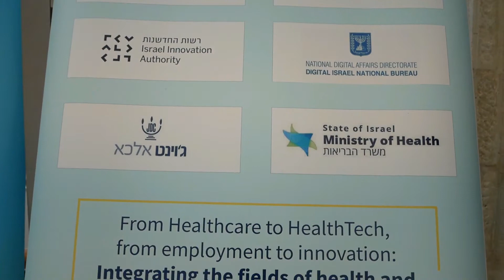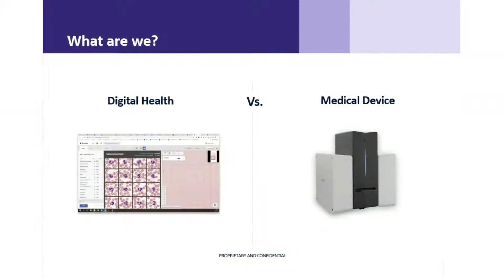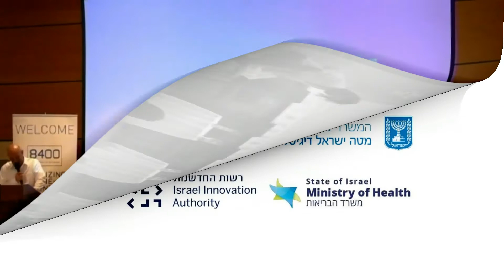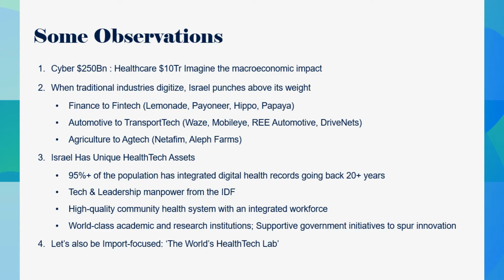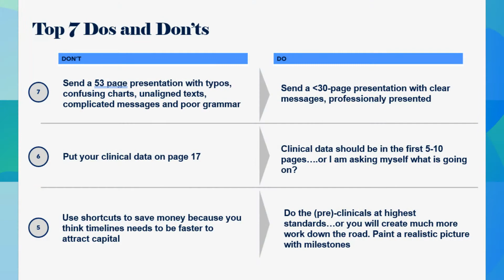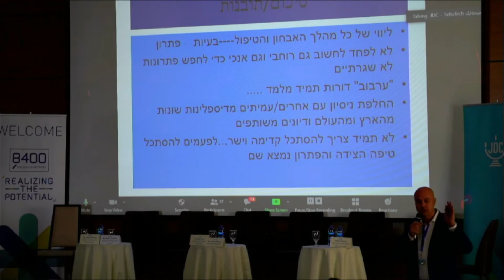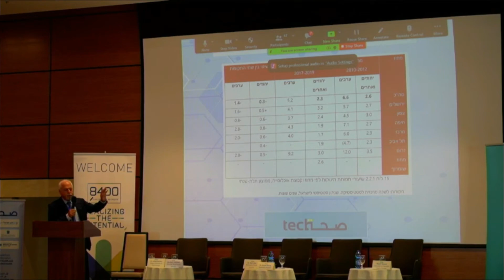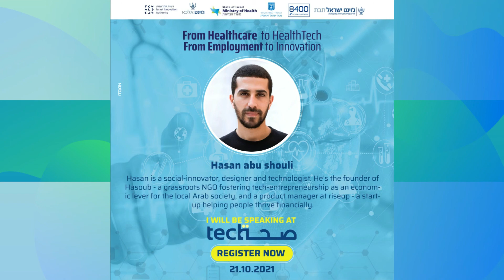مؤتمر صِحَة-تِك - 21/10/21 - HealthTech Conference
Video_Agenda_List#
00:00-00:00:45  Intro
 00:02:35 - 00:00:46  Opening remarks
Suzan Hasan Daher- Deputy CEO and Director of Strategy, JDC Tevet#
 00:03:21 - 00:02:45  Opening remarks
Sa'eed Diabat - Programs Strategic Development Director, JDC Tevet#
00:07:18 - 00:03:29  Opening remarks
  Daphna Murvitz- Co-Founder & CEO, 8400 The Health Network#
 00:12:50 - 00:07:26 Opening remarks
    Rani Dudai- CEO, JDC TEVET#
00:12:50 - 00:07:26  "Startup Continue Up"
Erez Naaman- CTO &Co-founder, Scopio Labs#
 00:12:50 - 00:07:26 Israel innovation Authority
Anya Eldan -The BioConvergence revolution#
00:47:40 - 00:42:50 Israel innovation Authority
Kheir Abdel Razek - Israel Innovation Authority#
00:51:20 - 00:47:50  - Ministry of Health-
Ayelet Grinbaum Arizon#
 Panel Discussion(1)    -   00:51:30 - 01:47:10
HealthTech in the Fast Lane: Unprecedented Opportunities and Challenges#

Participants#
Mr. Aziz Kaddan- Myndlift
Dr. Hadile Ounallah Saad- Cannassure
Dr. Mahmoud Knaa'na- Medical Doctor
Mr. Nizar Mishael- NGT HEALTHCARE2
Ms. Nora Nseir- Nurami Medical
Mr. Todd Sone- aMoon growth
Dr. Zvika Shinar- CTO at MindUP

Moderator: Dr. Mahmoud Kaiyal- Physician and Digital Health Entrepreneur & Investor
    01:52:30 - 01:47:15   -  Case Study presentation#

Dr. Abed Agbarya- Bnai Zion Medical Center#
"תפקיד הרופא הערבי כמנהיג: מסייע בשילוב חדשנות טכנולוגית וקידמה מדעית"
02:31:00 - 01:52:40   -  Panel Discussion(2)
Fostering Innovation in Healthcare Organizations- Panel discussion#

Participants#
Dr. Ameer Elemy- Nazareth Hospital
Dr. Nael Elias- St. Vincent French Hospital
Ms. Nurit Yahalom Miller- Maccabi Healthcare Services
Dr. Refael Barkan- Holon Institute of Technology (HIT)

Moderator: Reem Younes-CEO and Co-founder, Alpha Omega
02:41:56 - 02:31:40   -  Case Study presentation#
Prof. Bishara Bisharat- Israel Medical Association
"שימוש בחדשנות טכנולוגית להנגשת שירותי הבריאות עבור הפריפריה ואוכלוסיות פגיעות"
03:09:00 - 02:42:00   -  Quick summary#
Quick summary and main insights from round table discussions#

Discussion leaders#
Mr. Fadi Swidan- Takwein Ventures
Mr. Hasan Abu Shouli- Hasoub NGO
Dr. Ibrahim Yehia- The Triangle R&D Center
Dr. Masaood Ganaiem-  Alrowad for Science
Mr. Saeed Diabat- JDC Tevet
Mr. Sami Saadi- Tsofen NGO
Mr. Sami Lahyani- Ministry of Social Equality
Ms. Sondos Saleh- Moona
Ms. Tami Abend- JDC Tevet
Prof. Youssef Masharawi- Tel Aviv University